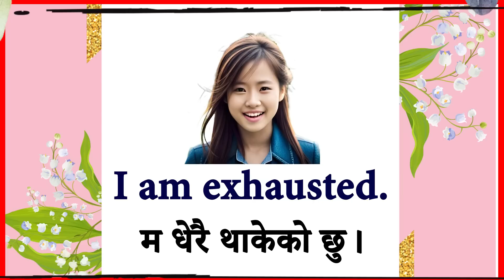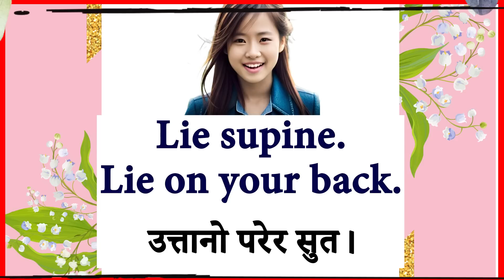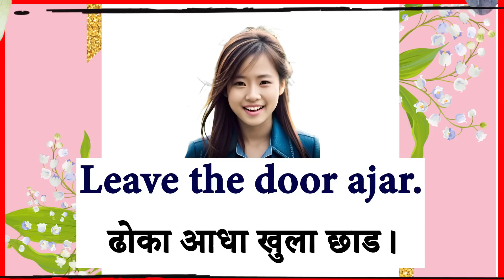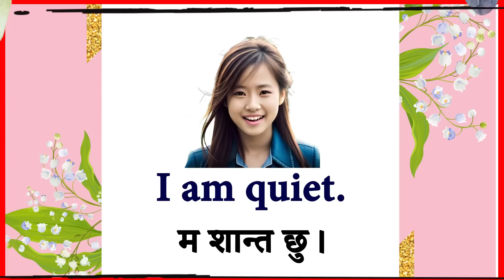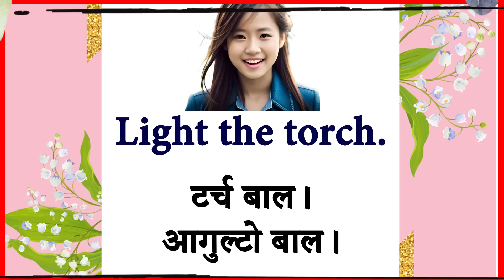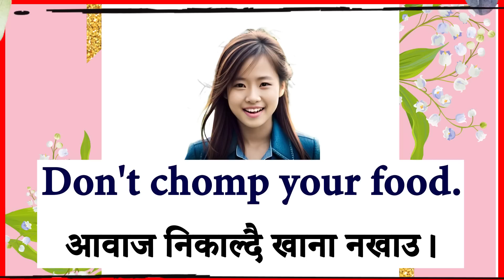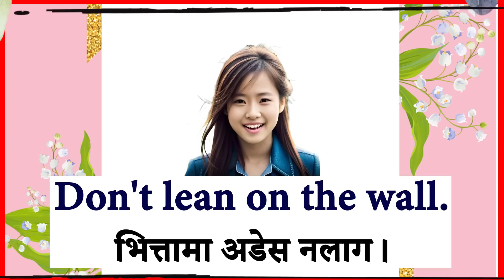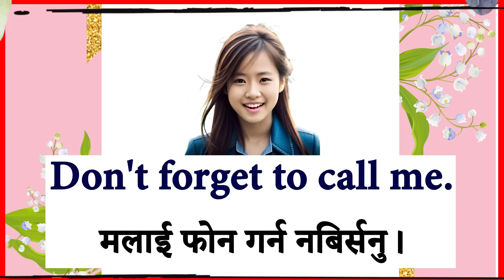सधैँ बोलिने स्पोकन अंग्रेजी सिकौँ Fluently and Easily with Daily Use Nepali Meanings and Sentences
English-spoken in the first visit पहिलो भेटमा बोलिने अंग्रेजी
Here's how to start speaking English अंग्रेजी बोल्न सुरु यसरी गर्नुहोस्
Here's how to start speaking English सुरुबाट अंग्रेजी बोल्न सुरु यसरी गर्नुहोस्
How to start talking English in first meetingपहिलो भेटमा अंग्रेजी बोल्न कसरी सुरु गर्ने
This is how you communicate in English on a first meeting पहिलो भेटमा यसरी अंग्रेजीमा कुराकानी गर्नुहोस्
How to start learning English in Nepali? English language course for beginners in Nepal.
How to start learning English in Nepali? English language course for beginner speak English fluently
How to start learning English in Nepal? English language course for beginners in Nepali Conversation
English language course for beginners in Nepali.